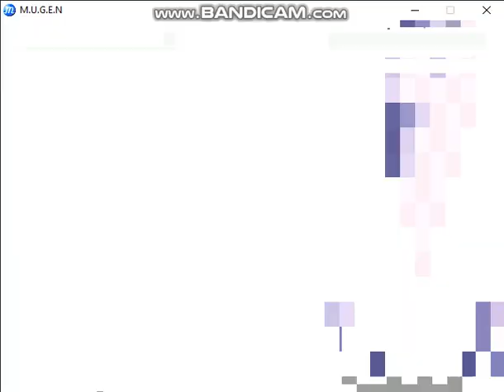March Mugen Madness: Life Is A Circus - Bison Vs Giraffe